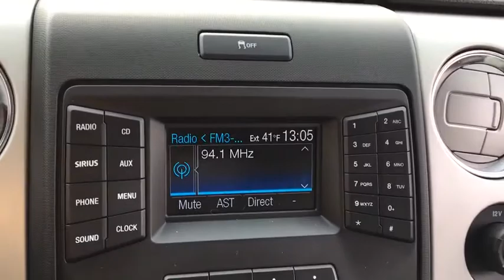2014 Ford F-150 Fall River, Dartmouth, New Bedford, Wareham, MA, Tiverton, RI 14513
Dark Gray  2014 Ford F-150 available in Fall River, Massachusetts at Prestige Auto Mart 1. Servicing the Dartmouth, New Bedford, Wareham, MA, Tiverton, RI area.

Gets Great Gas Mileage: 24 MPG Hwy!! This rock-hard Truck, with its grippy 4WD, will handle anything mother nature decides to throw at you.. Includes a CARFAX buyback guarantee!!! Safety equipment includes: ABS, Traction control, Curtain airbags, Passenger Airbag, Stability control - Stability control with anti-roll...Other features include: Power windows, Auto, 4 Doors, 4x4, Fuel economy EPA highway (mpg): 24 and EPA city (mpg): 16...